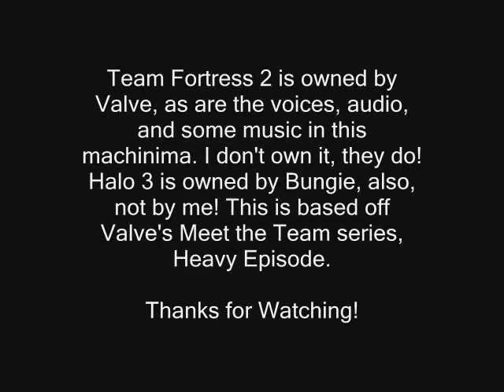TF2 in Halo "Meet the Heavy" (Halo Machinima)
More Team Fortress in Halo 3! The Heavy Weapons Guy makes his debut as a bumbling idiot, but a bumbling idiot, with a monster minigun, so keep your comments to yourself unless you want led in your head. Voice of the Heavy and of the Team Fortress episode do not belong to me, they belong to Valve. Also, Halo 3 is owned by Bungie and music is from Newgrounds, not WMG.
by Memphiston